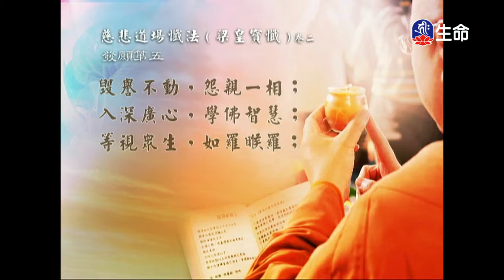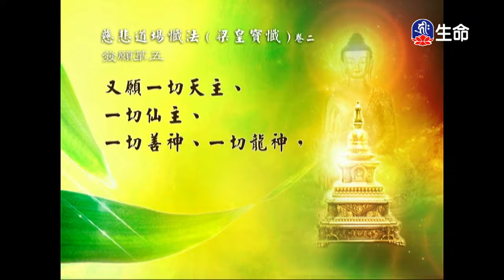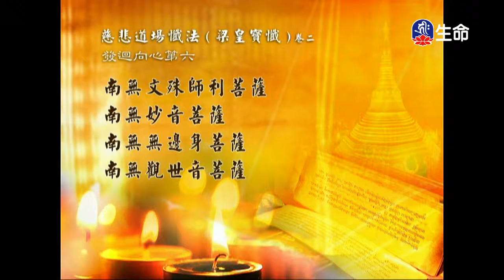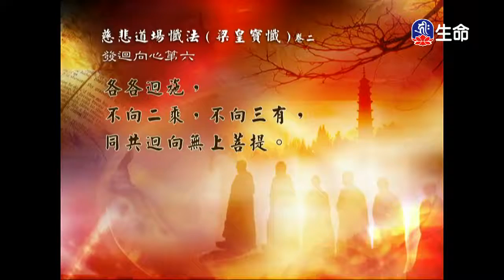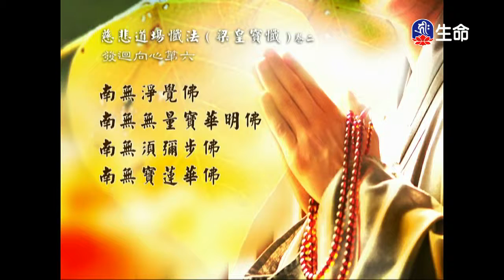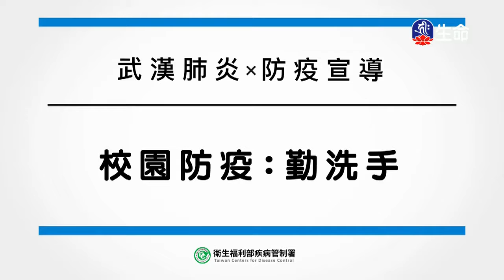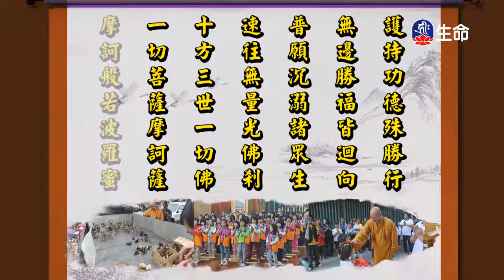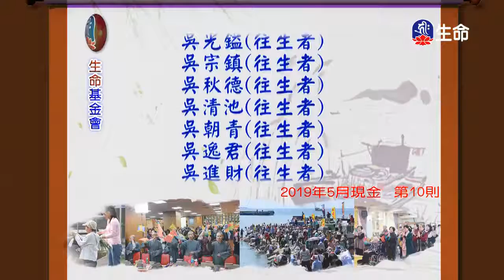經典讀誦-2_(lifetv_20200302_04:30)